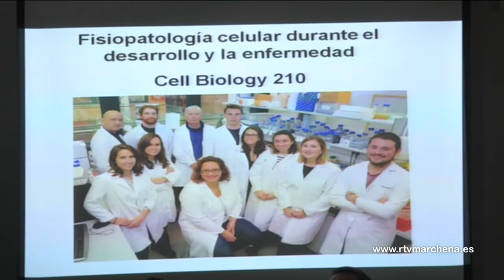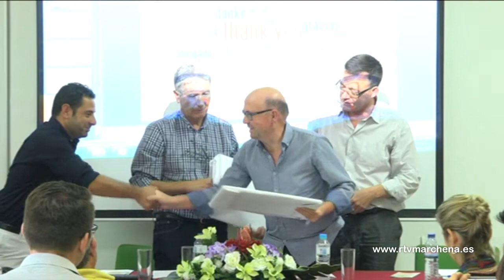Inicio de la IX edición de Jovemprende con una charla por parte de Pronacera Therapeutics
En el IES López de Arenas se ha dado hoy comienzo a la IX edición del concurso de proyectos y jornadas de emprendimiento Jovemprende. Este año el tema central es la I + D + i, investigación, desarrollo e innovación.